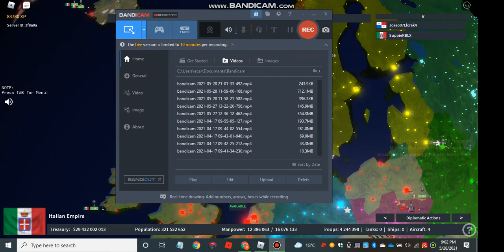forming rome in RoN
q moment